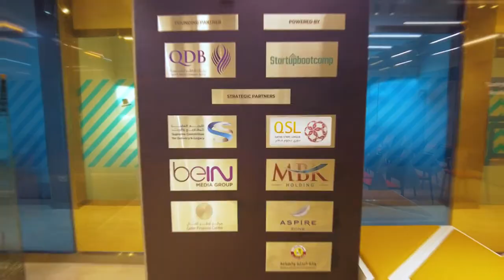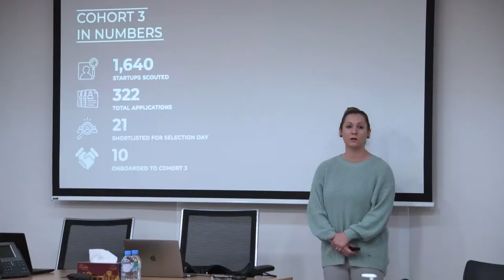Qatar SportsTech Achievements Highlight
What has QST achieved in the last year and a half? See for yourself...